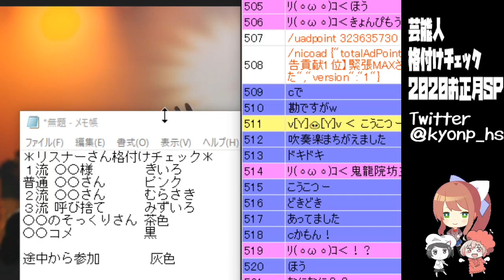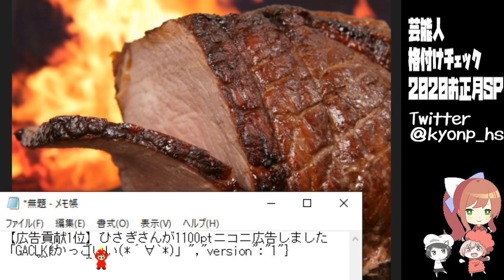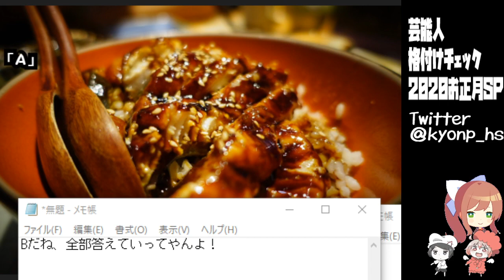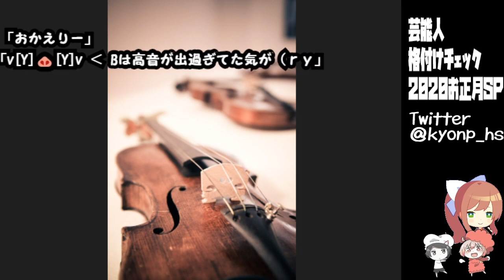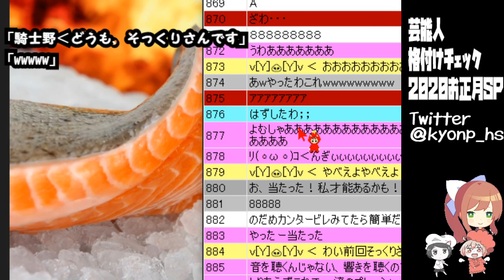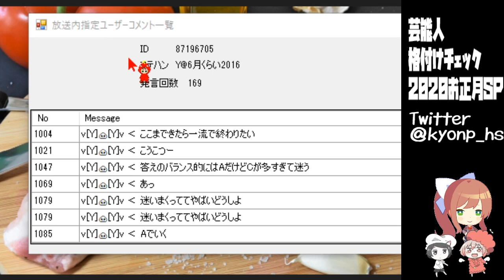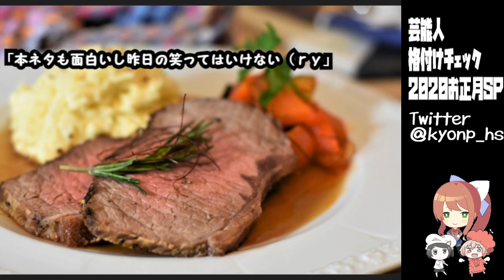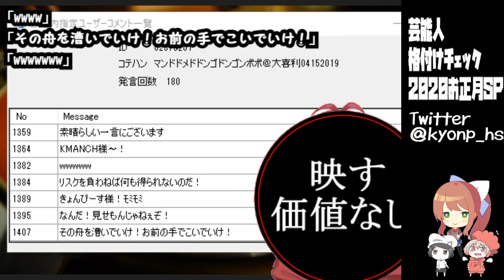【同時視聴】【2020元旦】芸能人格付けチェック!2020お正月スペシャル をYOUTUBEで一緒にみよう！【テレビ生実況】【同時視聴】【視聴リアクション】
『芸能人格付けチェック』は、朝日放送テレビの制作により、テレビ朝日系列において、毎年正月及び改編期に放送されている特別番組である。
同局制作により、同系列で放送された『人気者でいこう!』内のコーナーから派生した特別番組。

ネタバレ 芸能人格付けチェック
※後半2時間分です
チェック型クイズバラエティ番組 / 特別番組
テレビ朝日
開始→→

geinoujinkakuduketyekku そっくりさん 映す価値無し 映す価値なし

きょんぴちゃんねる/KYONPEACE/KYONPch/ライブ配信中/テレビを生実況/リアクション/reaction/神回/見逃し/2020ねん正月元旦